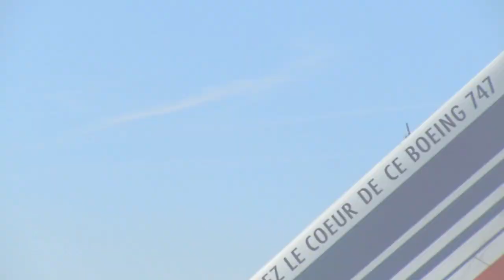49th International Paris Air Show - Alenia Aeronautica C-27J Spartan Flight Demonstration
26/06/2011 at Paris - Le Bourget Airport (LBG), during the 49th International Paris Air Show